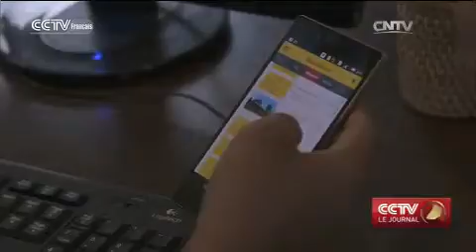Myanmar : l’avenir s’annonce prometteur depuis la levée des sanctions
Un nouveau chapitre s'ouvre au Myanmar après l'annonce par les États-Unis de la levée des sanctions économiques qui pesaient sur le pays. L'arrivée au pouvoir d'un gouvernement élu permet d'espérer une croissance économique de 8,4 pour cent en 2016. Cette vague d'optimisme stimule l'économie qui affiche des signes prometteurs.